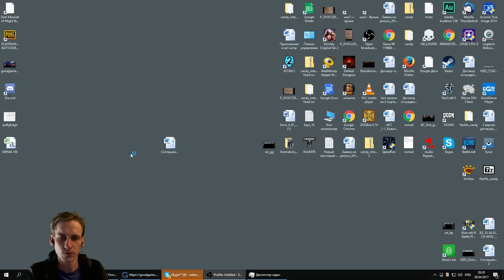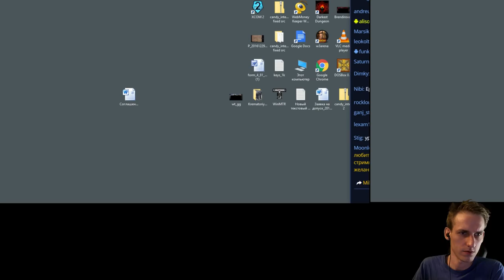BATTLEGROUNDS 23 часть + FFA с Майкером